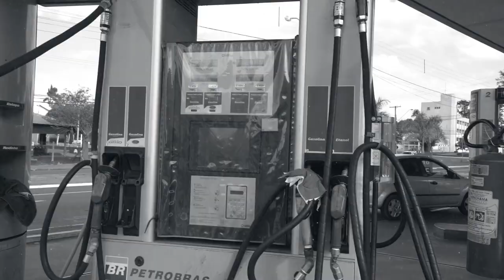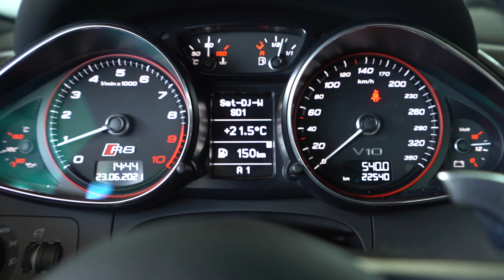FUI COM O AUDI R8 DE OURO NO CENTRO DA CIDADE